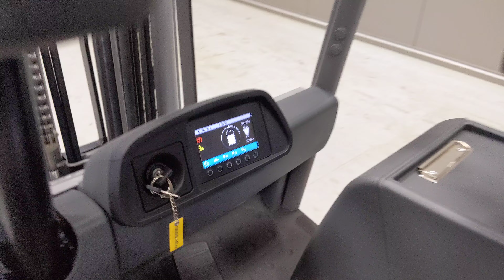51436 - JUNGHEINRICH EFG 215 - AKU